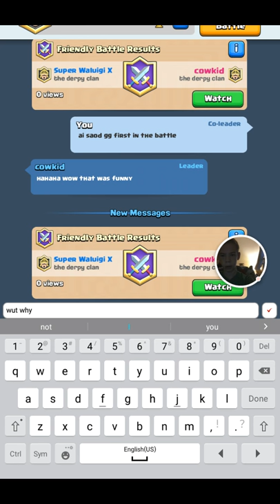Cowkid got beaten|| Clash Royale #3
Later after this video I continued playing but cole became Mr. Lieing Mc. Liairton and I want him to hopefully stop (I hope he does)